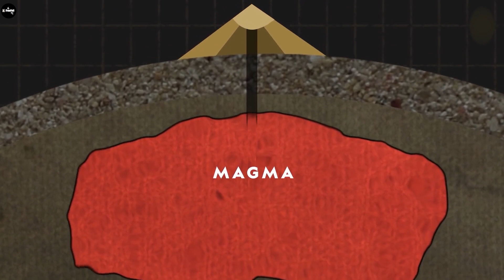Volcano Eruption Live - volcano Eruption Caught on Tape | FreeFall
a volcano is a mountain with a mouth at the top,and from  time to time, molten minerals with high temperature and pressure are ejected

0:31 - What  is Volcano
1:14 - How are volcanoes formed
5:09 - Top 3 most dangerous active volcanoes in the world

Welcome To FreeFall.
The earth is increasingly polluted by industrial waste, which is increasingly discharged into the environment, and natural resources are gradually being depleted by overexploitation from humans. It's time for everyone to take action to protect the planet, protect human life.

let take look what Mother Nature is suffering and as result things are happening such as natural disasters, tsunamis...